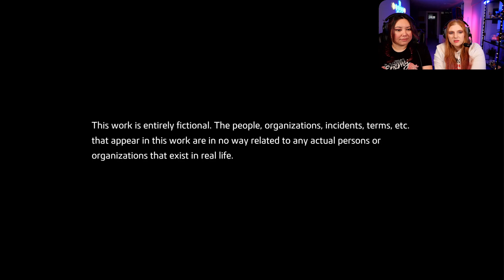A Goshi Named Ryoma - Like a Dragon: Ishin! #1 [Ladies Night: Co-Optails!]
IT'S FINALLY HERE! LIKE A DRAGON: ISHIN! Both @PeachyAenne and myself are soo excited to play this series for you!

1860s Kyo is plagued by widespread inequality, and one samurai will change the course of history in his search for justice. Take up the sword of Sakamoto Ryoma and venture to Kyoto to find your father’s killer, clear yourself of a framed murder, and restore your honor. Bring us those WHET boys!!

If this is your first Yakuza game, then welcome to our community! Both Jas and Aenne have been playing through the series for the last 2 years and you can find them all

This game has mature themes, strong profanities, and adult content. If you'd like to catch up while we're streaming live, come join us on Sundays at 12PM PST over